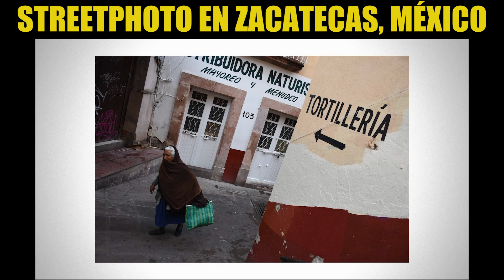ZACATECAS streetphotography / clip